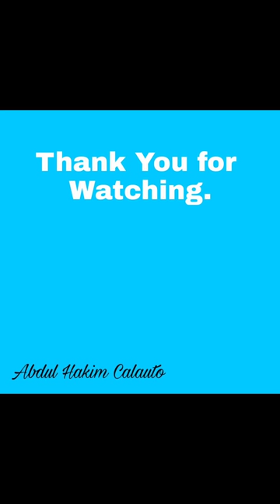Wasyat Ustadh Muhammad Khalil | Mulondo Lanao Del Sur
Source: Ali Acmad Pangcoga Rakim